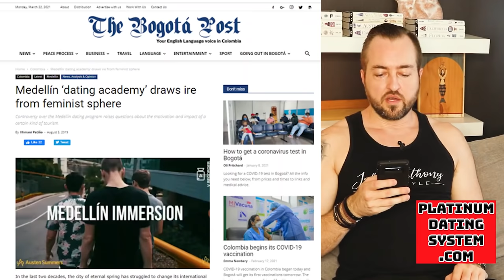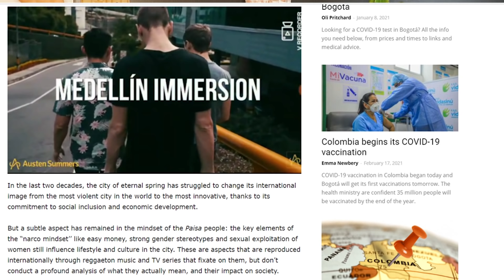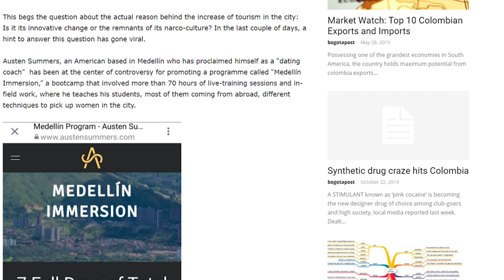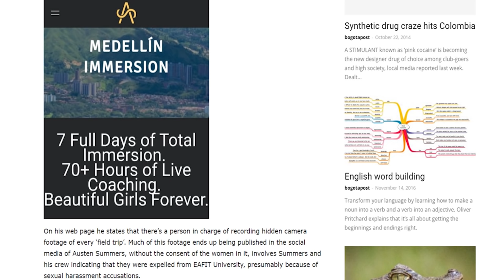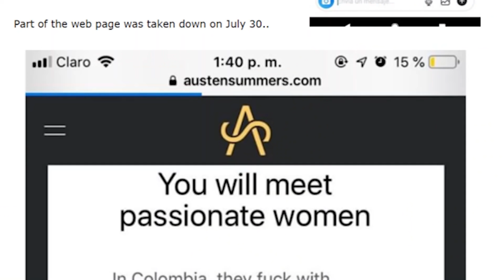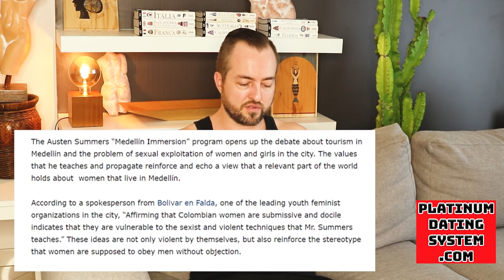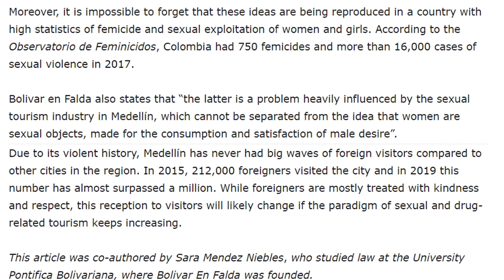Austen Summers Exposed | Medellin Dating Academy | Young Punk Allegedly Harassing Women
John Anthony exposes the little teen dating coach AustenSummers and his "dating academy"